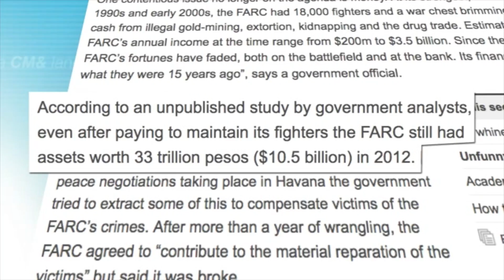The Economist: la fortuna de las Farc es de US$10.500 millones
En el artículo titulado Las finanzas de las Farc: dinero sin gracia, The Economist asegura que en los 90, las arcas de esa guerrilla se llenaron con dinero del secuestro, el narcotráfico y la delincuencia.